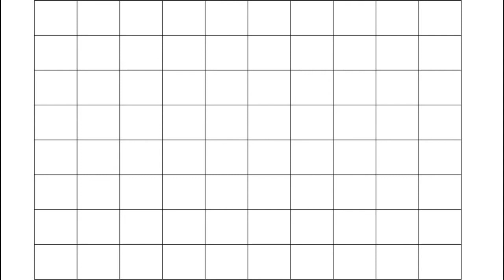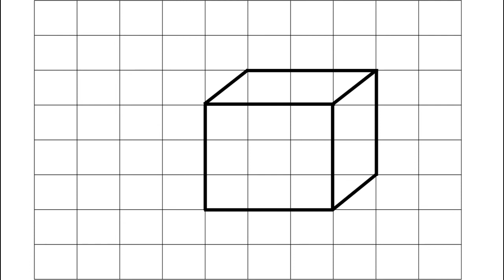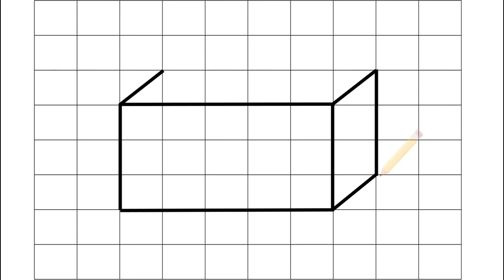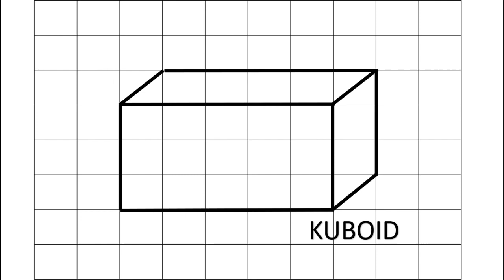Asas melukis bentuk 3D, KUBUS dan KUBOID (Bentuk 3D dan 2D) - matematik tahun 1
apa khabar murid-murid sekalian? hari ini cikgu ingin kongsikan tugasan yang mudah iaitu melukis bentuk 3D bagi Kubus dan Kuboid. murid-murid perlu sediakan :
1) buku tulis matematik
2) pensel
3) pembaris.

selamat mencuba! :D